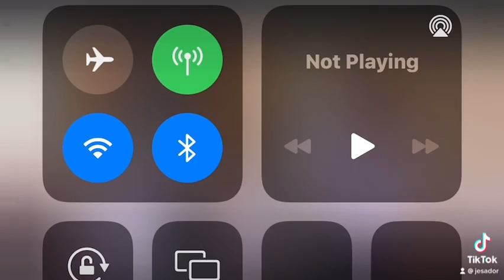November 17, 2022